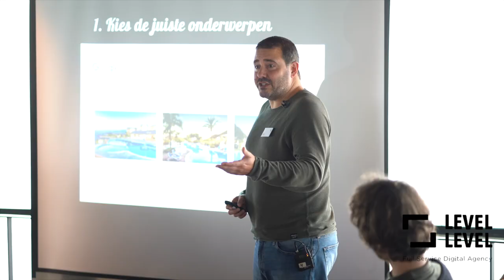Level Level to the Sky 2023